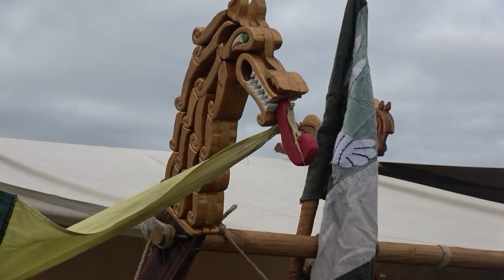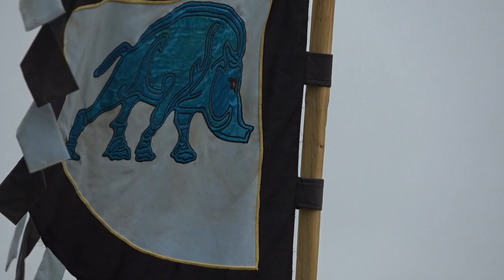Vikings At Whitby Abbey Living History Documentary